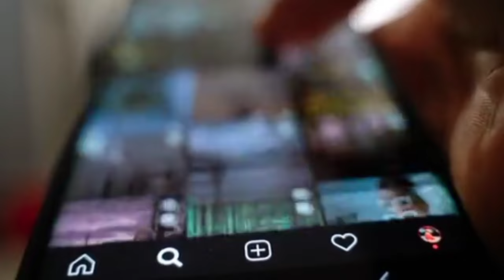Mani Meraj का Viral Video 🤫 || लोगों ने Mani Meraj को लड़की के साथ रंगो हाथ पकड़ा 🥱 || जानिए सचाई?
Mani Miraj mm.

Thanks For Watching___